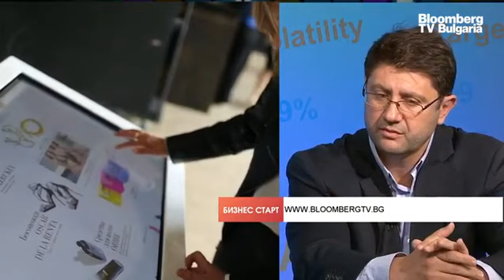Видеонаблюдението е новото бойно поле в междусъседските войни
Има много сигнали за нежеланието на физическите лица да се обработват личните им данни от електронните медии в страната. Но самите граждани не са добре запознати с правилата за GDPR и често сами извършват нарушения, например с незаконно видеонаблюдение. Това заяви Венцислав Караджов, председател на Комисията за защита на личните данни, е ефира на предаването „Бизнес старт“ с водещ Христо Николов.

„Електронните медии желаят да обработват тези данни за маркетинг, предлагане на търговски съобщения и реклама. Те така се и финансират. Докато тези цели са легитимни, регламентът казва, че те не могат да имат приоритет през защитата на личните данни на физическите лица“, каза Караджов.